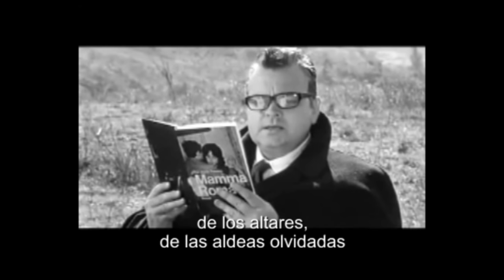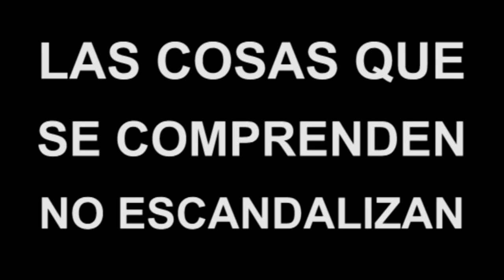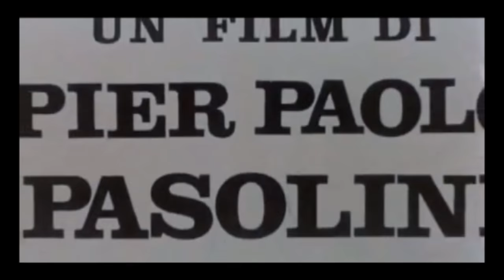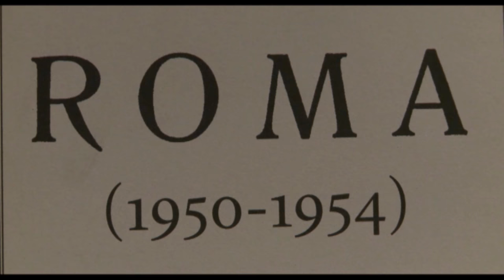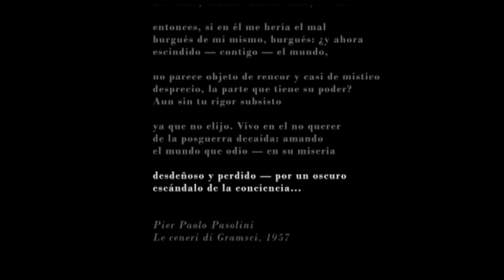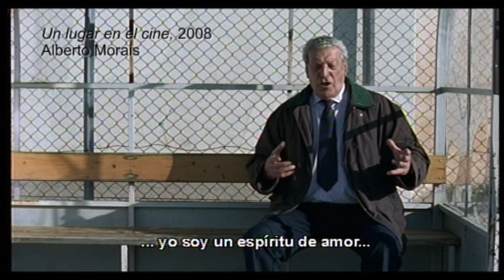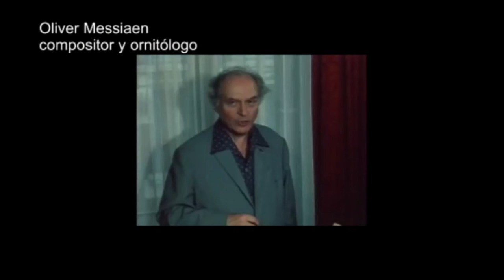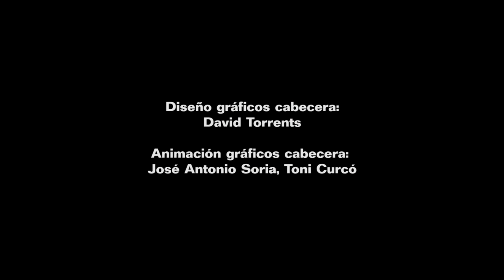Pasolini avui, encara als marges (2014) | Soy Cámara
Programa dedicat al cineasta Pier Paolo Pasolini. En ell apareixen entrevistats els comissaris de l’exposició Pasolini Roma, Alain Bergala, Jordi Balló i el recentment desaparegut Gianni Borgna, a qui dediquem el programa, a més de la poeta Isabel Escudero. I com ja és habitual, recuperem de l’Arxiu CCCB el debat Pensar diferent: La vida als marges, en el qual intervenen Ingrid Guardiola, Javier Pérez Andújar, Julià de Jòdar i Jordi Balló.
Guió, realització i muntatge: Andrés Hispano, Félix Pérez-Hita
Idioma: castellà, català, francès, italià
Subtítols: castellà
Duració: 28 min 40 s